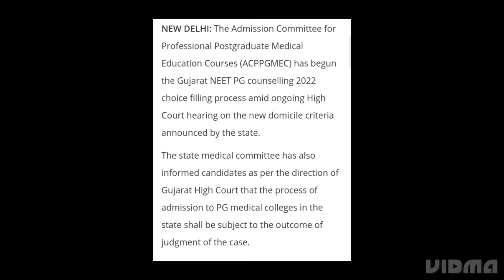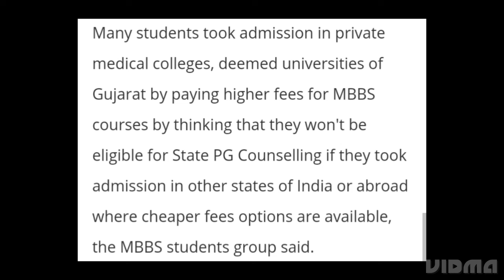GUJARAT NEET PG COUNSELLING 2022 CHOICE FILLING START,WHY ARE MBBS GRADUATES PROTESTING? LATEST NEWS